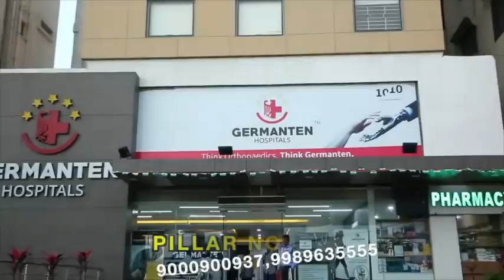Sach News National | Sharukh Arrested | Kuldeep Sengar | Kapil Mishra